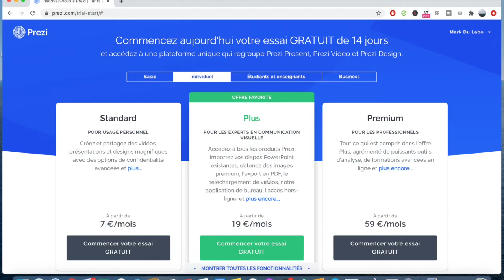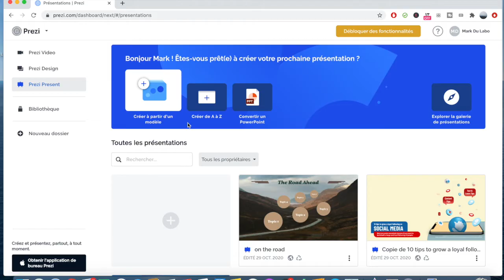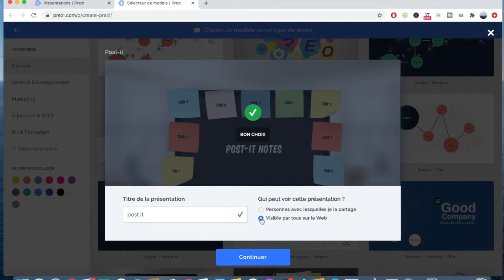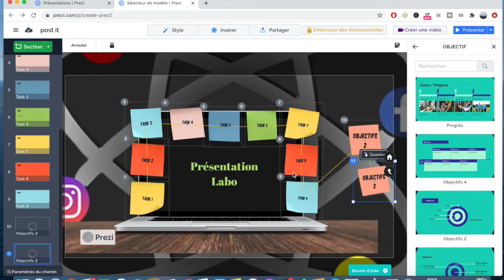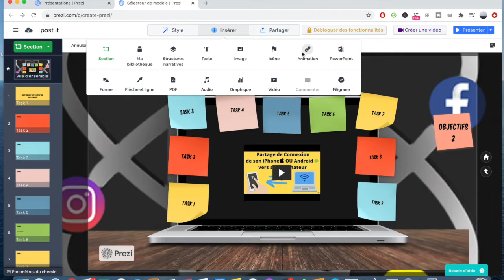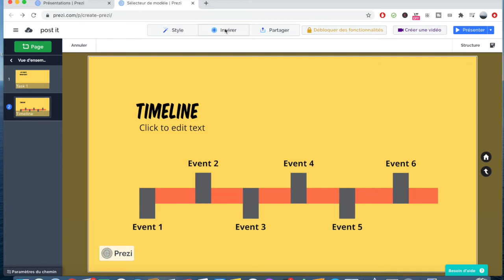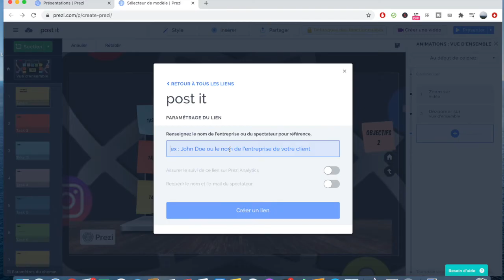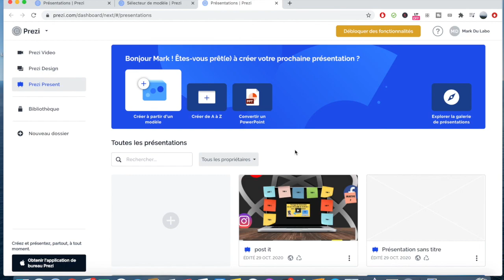Prezi Tuto : Comment faire une présentation dynamique et Originale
Comment utiliser Prezi ? Comment faire une présentation avec Prezi ? Comment faire un Prezi ?

Bonjour à tous, dans ce tutoriel, je montre comment utiliser Prezi de A à Z. Ce tutoriel est destiné au débutant qui souhaite créer leur première présentation Prezi.